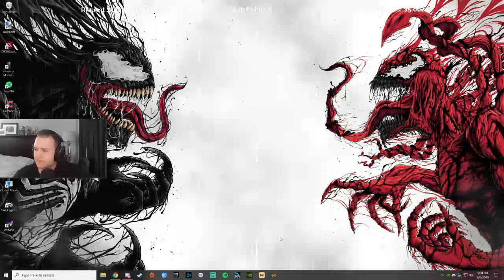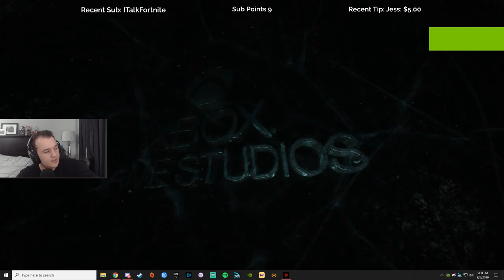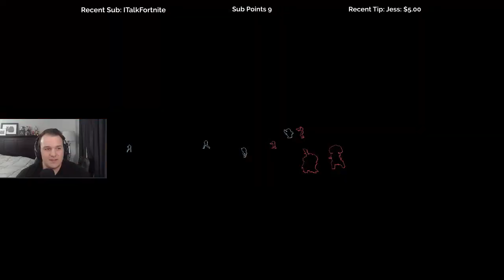Let's Play Gears 5 with Cattsass - Episode 7